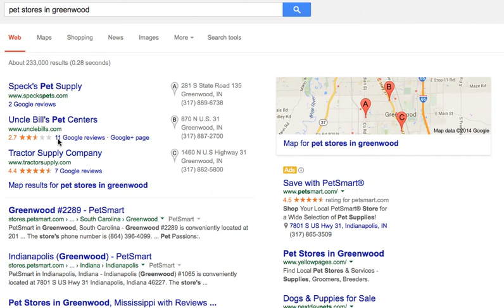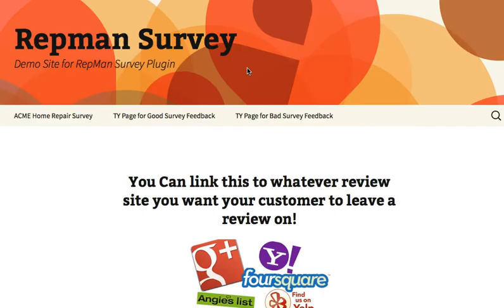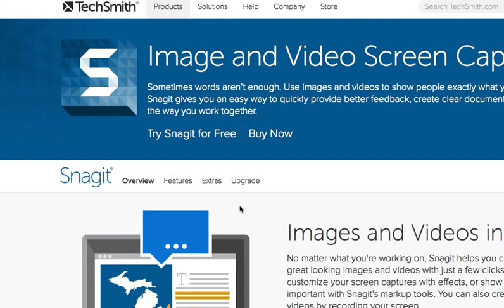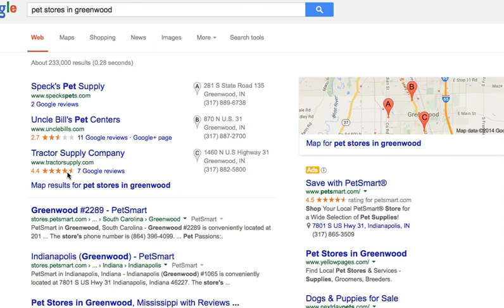Get more reviews from top customers on google, yelp, foursquare etc. without any violations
If you (or a client) wants more great reviews on the top online review sites without risking any policy violations, then you NEED this simple software. This short demo shows you exactly how simple it is to use and how powerful it can be.

If you are an OfflineBiz consultant use this tool to easily find new clients who will gladly pay $500 or more for this service. It's easy to demonstrate by sending a simple email to the biz owner.